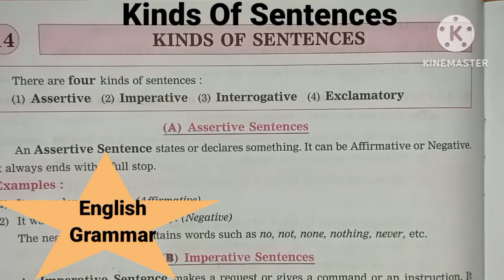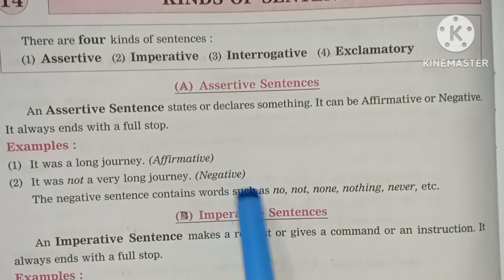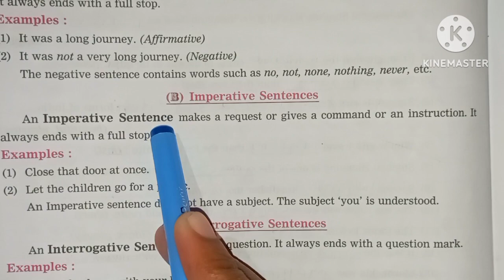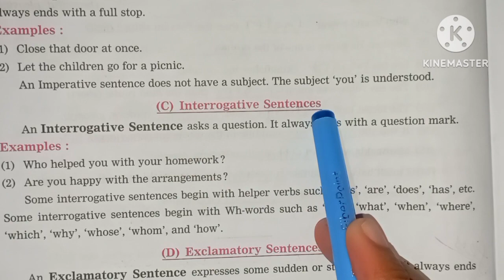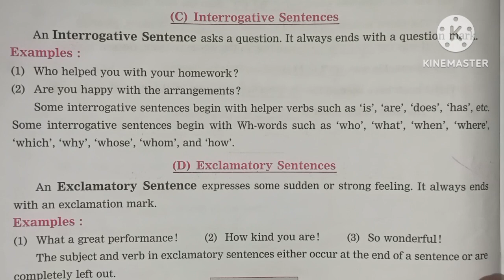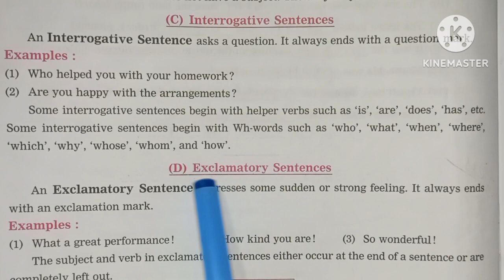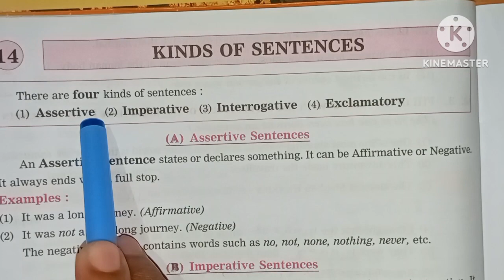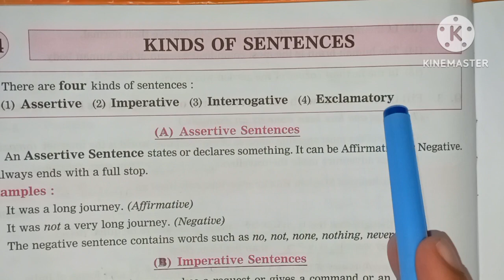Kinds Of Sentences | English Grammar | Types of Sentences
English grammar
English grammar types of sentences
types of Sentences English grammar
assertive sentences
interrogative sentences
imperative sentences
exclamatory sentences
negative sentences